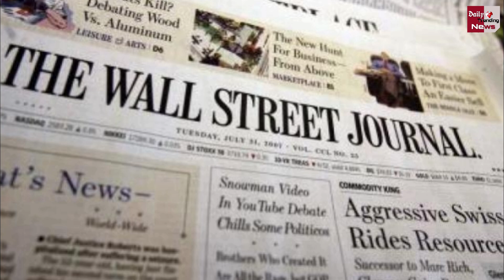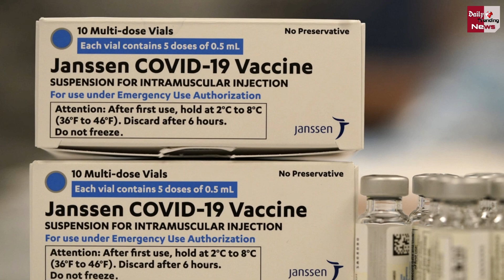वैक्सीनेशन प्रोग्राम में आएगी तेजी, फाइजर से 5 करोड़ डोज खरीदने की तैयारी में भारत सरकार !!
Corona Vaccine Update : Vaccination Program Will Accelerate, Preparing To Buy 5 Crore Doses From Pfizer | Corona Virus & Corona Vaccine Latest News & Update

EDITOR ►Nishant